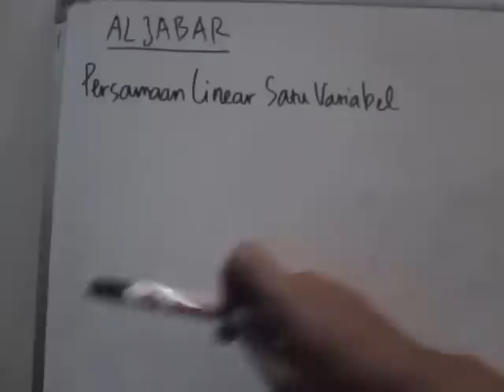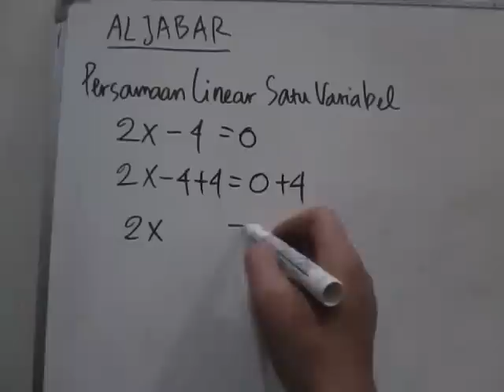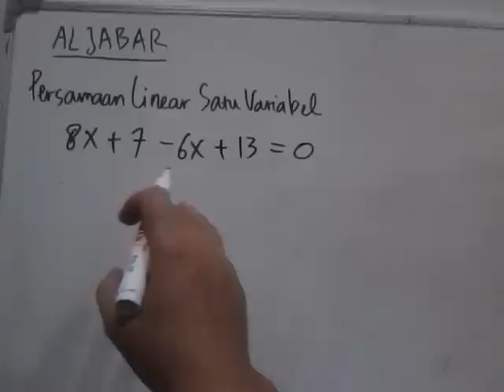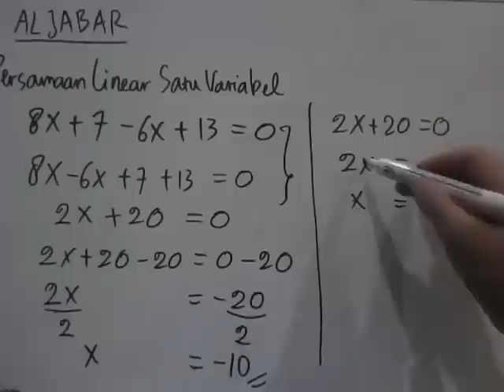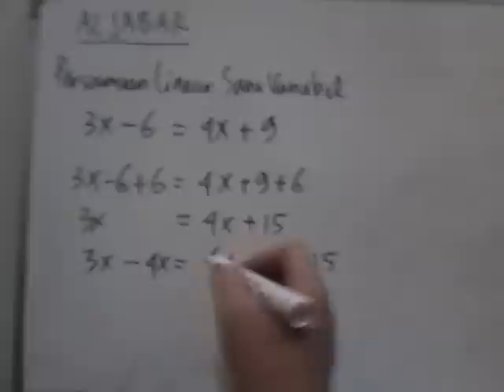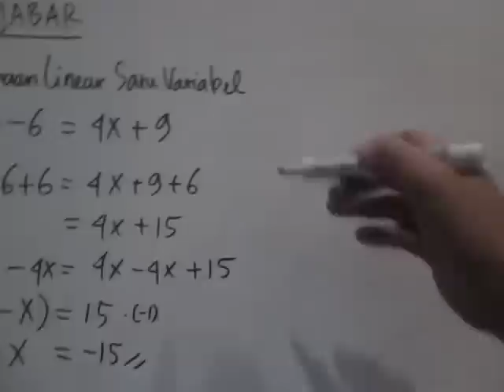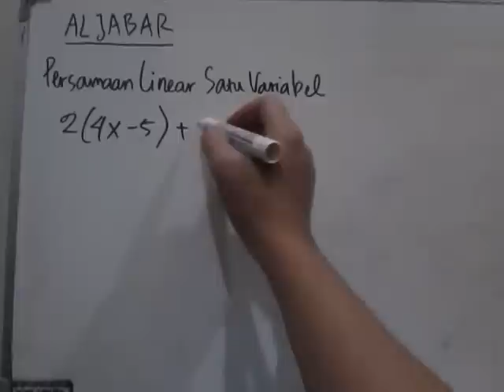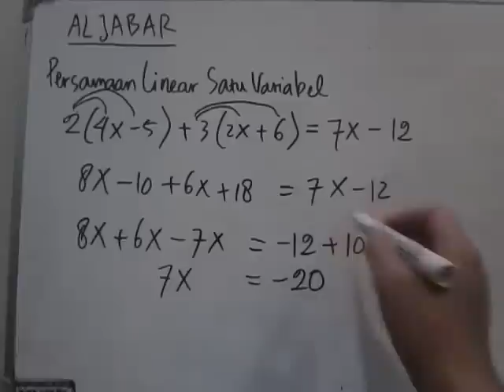Cara Menyelesaikan Persamaan Linear Satu Variabel Detail - ALJABAR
Cara menyelesaikan persamaan linear satu variabel di sini saya jelaskan dengan dua cara yang sebetulnya sama saja. Cara yang pertama adalah cara yang asli dan memang seharusnya demikian, sedangkan cara kedua adalah pengembangan dari cara pertama. Syarat dapat menguasai cara penyelesaian soal persamaan linear satu variabel adalah harus tahu cara penjumlahan atau pengurangan bilangan bulat, serta tahu cara pengoperasian (penjumlahan, pengurangan, perkalian, dan pembagian) suku-suku dalam aljabar.